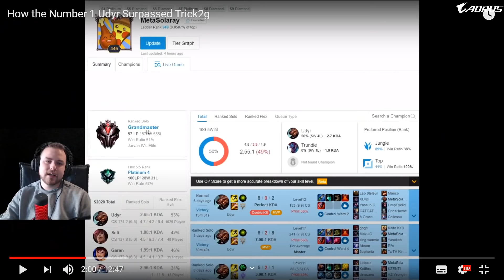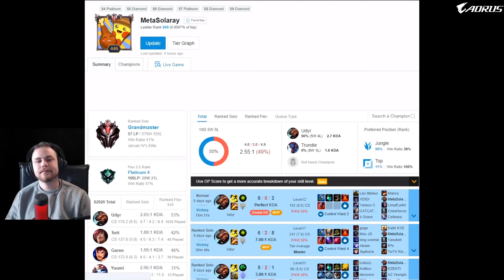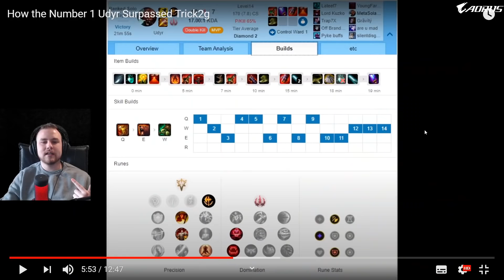¿CÓMO ESTE OTP UDYR TOCO GRANDMASTER? - ¿SUPERA A TRICK2G?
Nuevamente traemos al canal un video traducido perteneciente a DongHuaP para todos ustedes!!
Esta vez se trata de como este OTP UDYR llego a Challenger (actualmente GrandMaster) y según sus palabras. Supera a TRICK2G.. Esto lo dejo a criterio de ustedes..

Canales de Meta (Udyr)